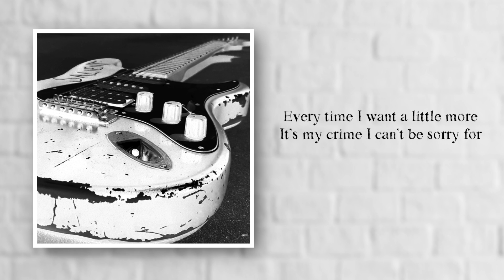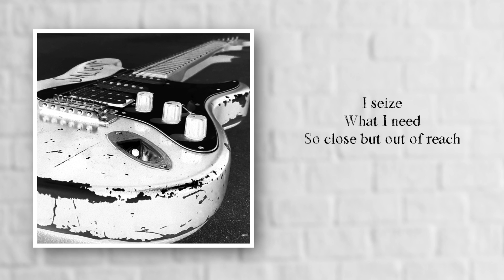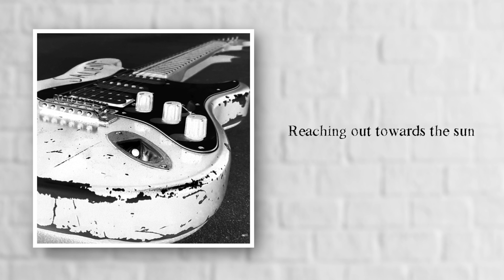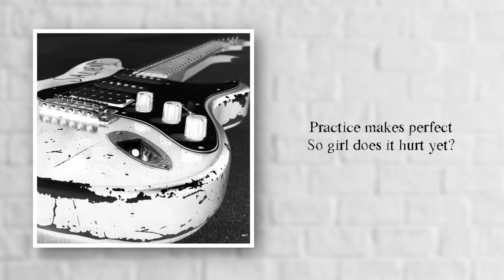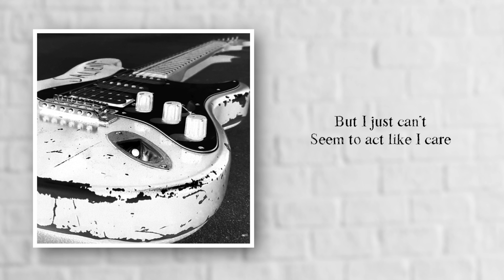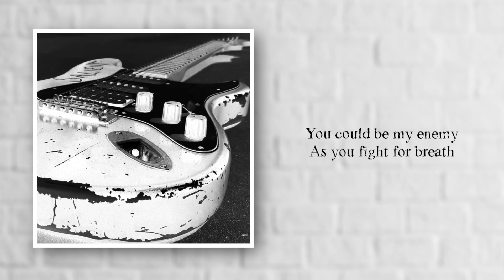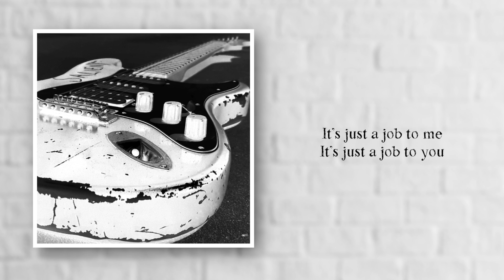Salient - Choke (The Brick Room Recordings - 2005)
This song's working title was 'Rule of Threes', because I had no idea what 3/4 was at the time. I just knew that the main riff was 4 sets of 3 chugs basically. This is one of the several drawn out stoner-ish songs we had.

Salient Members

Kali Boux - Guitar
Aaron Hyde - Drums